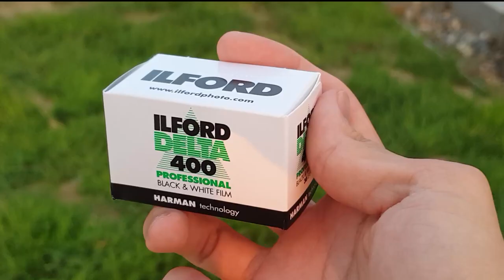[𝓕𝓲𝓵𝓶 𝓵𝓸𝓰 ] 지난 여름동안 필름 카메라로 찍은 사진들 / Last summer with film camera 필름 브이로그